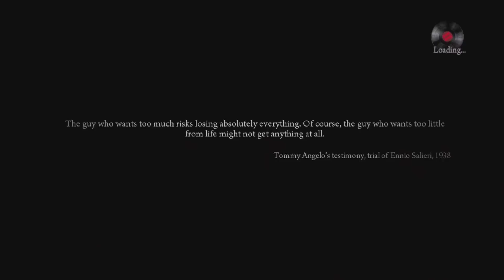Let's Play Mafia II - Part 1 The Beginning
Steam: TheFlamingChaos

Skype: theflamingchaos